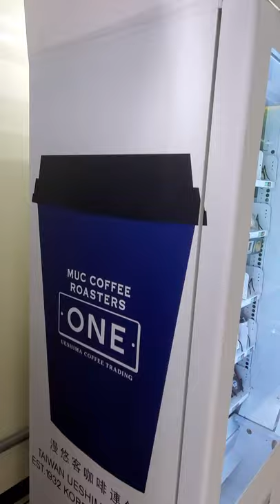中央大學女生宿舍貝果吐司販賣機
日本muc貝果吐司掛耳咖啡販賣機，好美